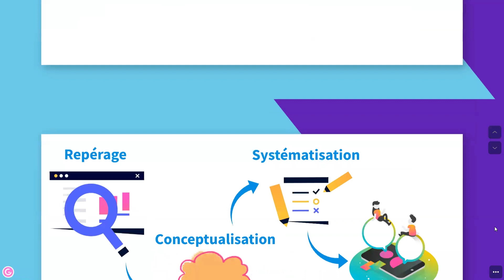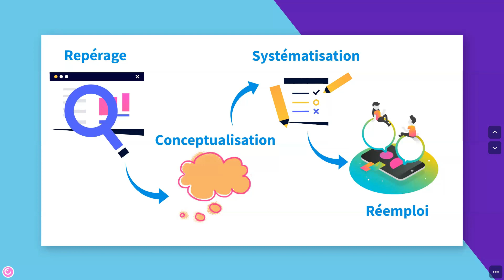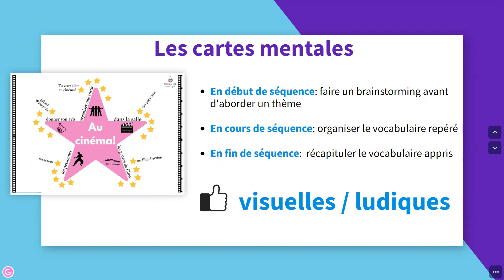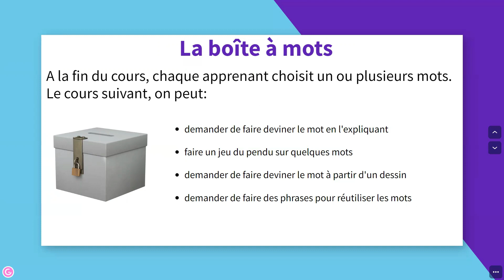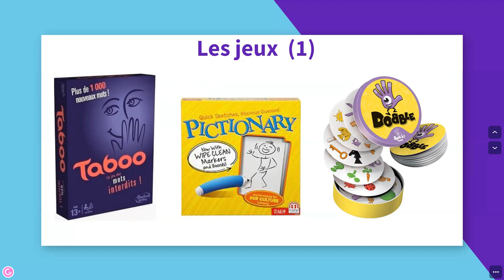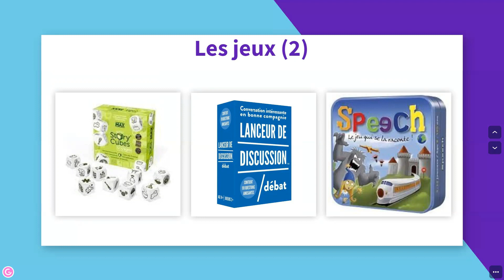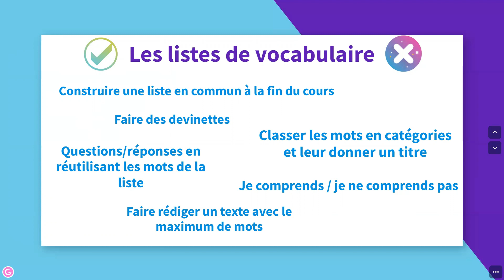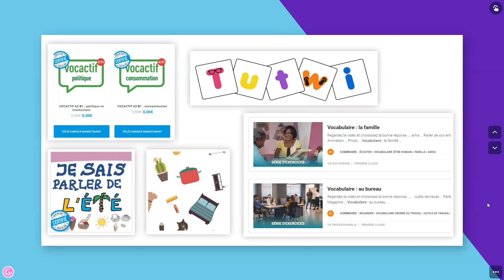Comment enseigner le vocabulaire en FLE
Aujourd'hui, nous voyons comment enseigner le vocabulaire en classe de FLE, en passant par:
* les étapes importantes pour aborder un point lexical
*quelques activités spécifiques comme les cartes mentales, la boîte à mots, les jeux de société ou encore les listes de vocabulaire
* quelques ressources / sites utiles